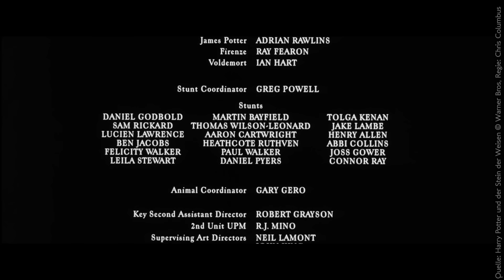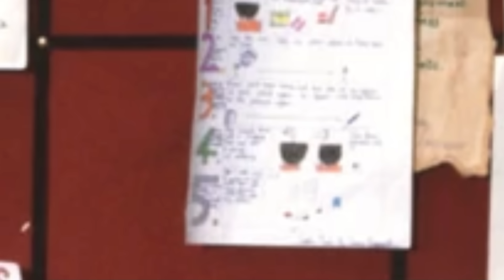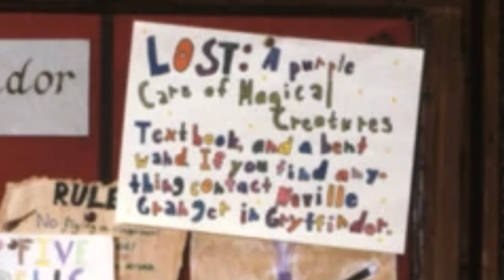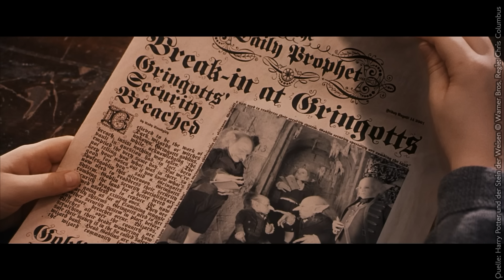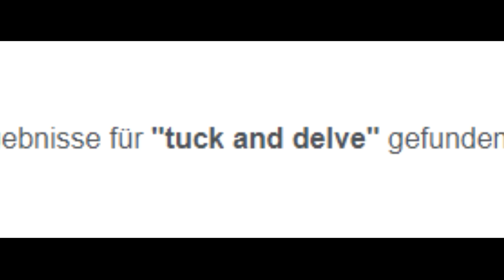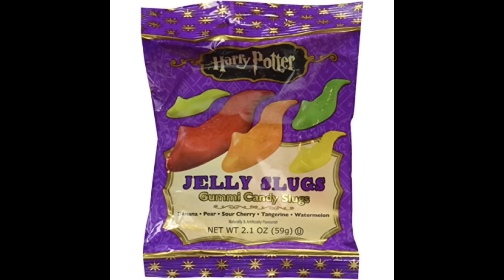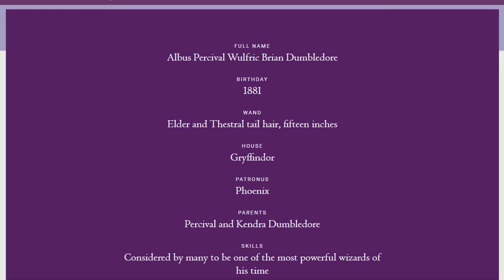5 Minuten Harry Podcast #29 - Get Well Soon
In dieser Folge gibt es Kunstanalysen von Werd-Wieder-Gesund-Karten und jede Menge Süßigkeiten!

Ich gehöre auch zu funk. Schaut doch da mal rein